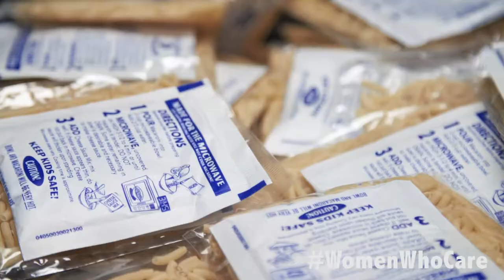Women Who Care - First Friday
Judith Clark
Women Who Care Ministries